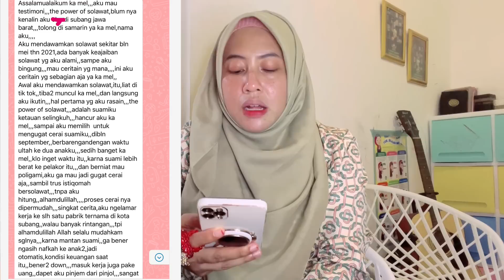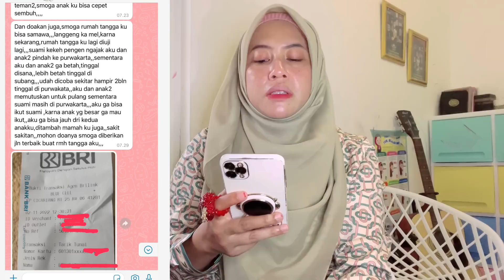Ujian suami, hutang, anak sakit, tapi Allah selalu menolong dan memberi ketenangan.